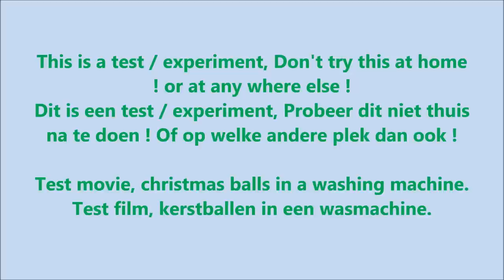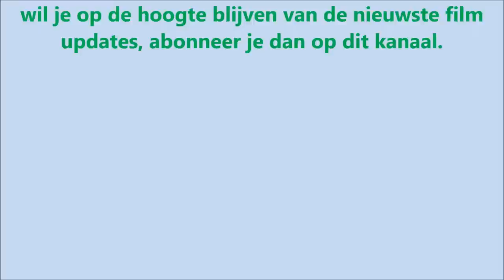Test - experiment, christmas balls in a washing machine - peak broken by centrifuge, movie #68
Test - experiment, christmas balls in a washing machine - peak broken, destroyed by centrifuge Movie with centrifuge spin cycle. just over 1 month, then Christmas is starting again. Washing fragments - Washing test, with camera. Movie with sound and slow-motion. christmas balls, christmas ball, glass christmas balls, glass ball in washer broken.
This is a washing machine test movie, washing machine experiment. After the wash, christmas balls and the peak are completely broken, destroyed, smash and crushed. New Christmas balls need to be in the Christmas tree.

Test en experiment film, kersballen, glazen kerstballen en de piek in een wasmachine, film met centrifuge en slow motion.
Dit is een wasmachine, wasautomaat test en experiment film. Nog iets meer dan 1 maand, dan is begint alweer kerst.
Na de was zijn de kersballen en de piek, vernield en in stukjes. Er moeten nu nieuwe kerstballen in de kerstboom.

camera films the washing machine, washing machine test, inside washing machine, washingmachine test, washing machine experiment, washingmachine experiment, wasmachine test, wasmachine experiment. fun, funny movie.

4bq